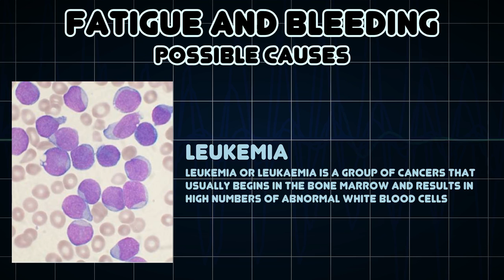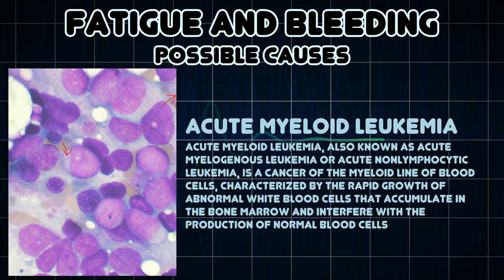Fatigue and Bleeding (Medical Symptom)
Possible causes of Fatigue and Bleeding (Medical Symptom)

Bleeding, technically known as hemorrhaging or hæmorrhaging, is blood escaping from the circulatory system